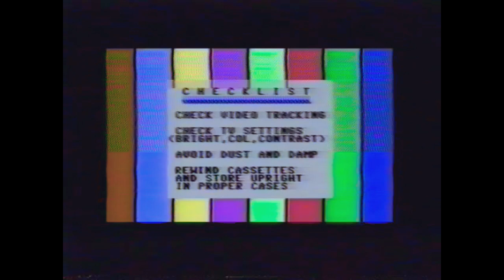Oliver! 1989 - St Jarlath's Amateur Operatic Society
1989 production of Oliver by St Jarlath's Amateur Operatic Society, featuring students from the Mercy Convent and St. Jarlath's College in Tuam. I was lucky enough to play the main part in this, but the star of the show was Ronan McSweeney in the role of Fagan.

Restored from an old VHS copy, I've tried to fix some of the colour (which was heavily over-saturated and very dark on the original tape) and cleaned up the sound.